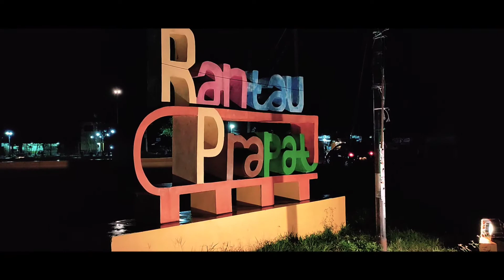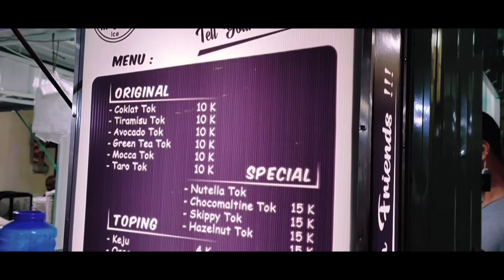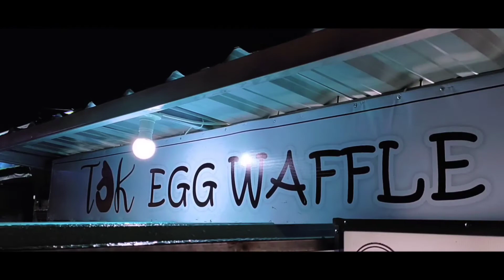wawancara IBRAHIM SHOLEH